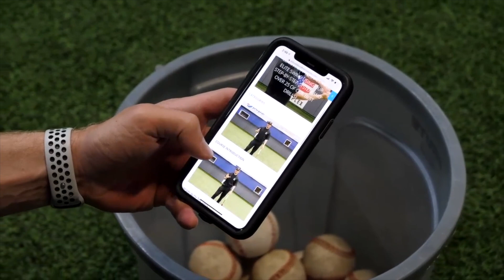Want To Improve Your Softball Swing? Get Used To This!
Antonelli Softball is the #1 online resource for softball instruction.